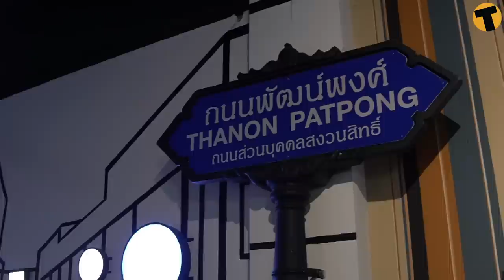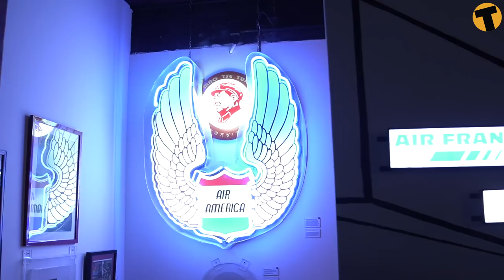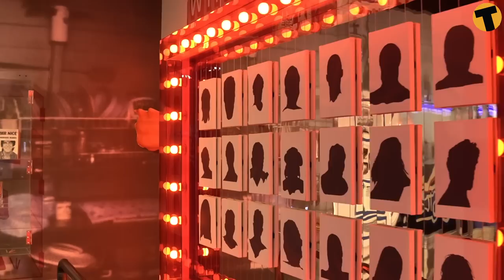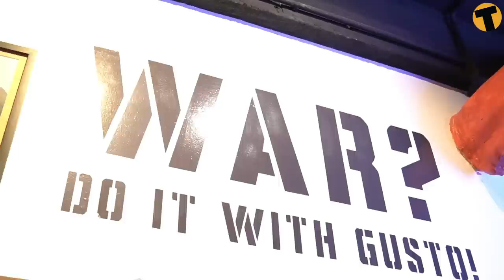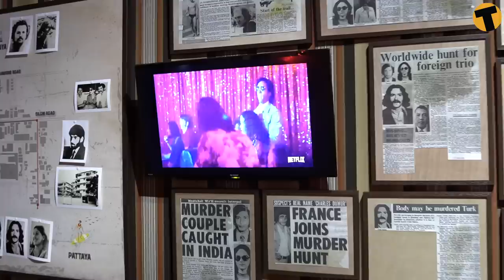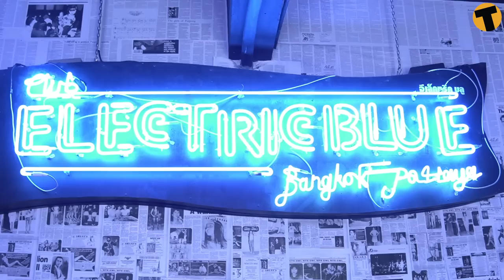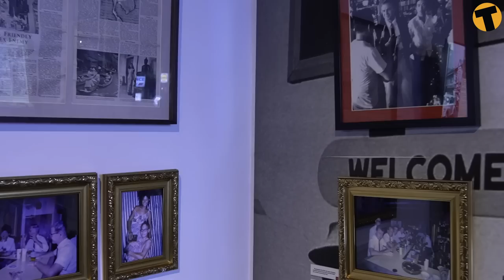Bangkok Secret Nightlife - Bangkok Red Light District Secret Museum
Bangkok red light district secret museum

From CIA agents to David Bowie, there's more to Bangkok's most notorious red-light district than meets the eye.

We take you on a tour showing you Patpong’s 140-year history, from its humble beginnings as a banana plantation, to a high-powered business district and a hub of CIA activity during the Chinese Civil War and Vietnam War eras.

Patpong Museum is located at Patpong Soi 2, Bangkok, Thailand.